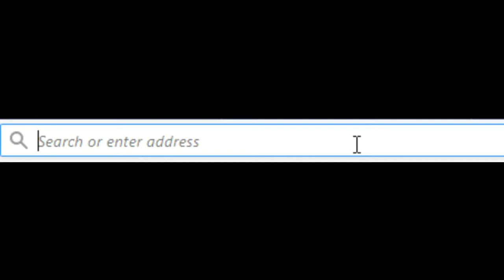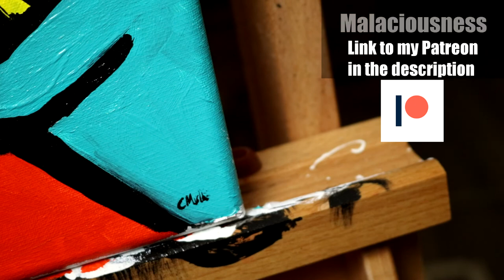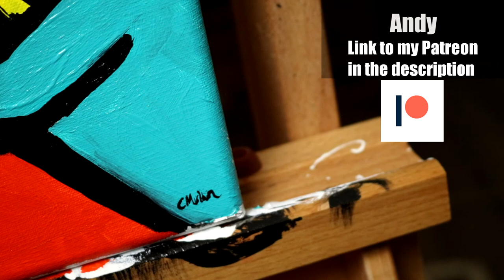The Masque of the Red Death - Artcade